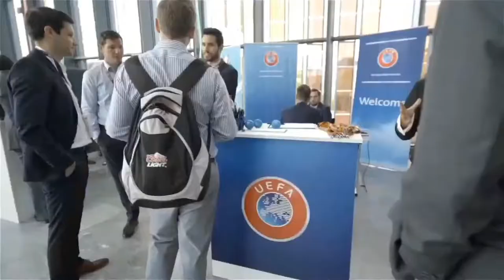WORKING IN SPONSORSHIP ON THE AGENCY SIDE. iWorkinSport LIVE S.2 E.2 feat. Misha Sher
Join us on Thursday, October 1st at 6pm (CET) for a brand-new episode of the iWorkinSport LIVE Interview series.

In this episode, we will talk with Misha Sher, Global Vice President, Sport & Entertainment at Mediacom (WPP Group).

Industry veteran with over 15 years’ experience, Misha has advised and worked alongside some of the most admired global brands, events, properties, and talent in creating innovate partnerships that truly harness the power of sport and entertainment. He has advised on strategic direction, negotiation and execution of more than £1B in partnerships across sport and entertainment in more than 40 markets.

Misha has represented interests of global sporting icons, such as Pelé, while also advising brands such as Coca-Cola, American Airlines, Sony, Allianz, Toyota, Liverpool FC and many others. He has been at the forefront of WPP’s involvement with eSports, advising several WPP clients on investment strategy as well as working with league operator Gfinity and David Beckham backed Guild Esports, which will be the first franchise to list on London Stock Exchange.

Misha is a published author, a lecturer at leading MBA programmes and his opinions are regularly featured in leading media outlets including New York Times, Wall Street Journal, BBC, CNN, Fortune and many more.

Wanna know what it’s like to work with global brands in sport?

DON’T MISS our LIVE interview!

Tune in and send your questions!

Amazon UK
Amazon FR
Amazon DE
Amazon ES
Amazon IT
Amazon USA

Timestamps

00:00 Intro
00:40 Welcome
02:35 Introducing Misha Sher, Global Vice President Sport & Entertainment at Mediacom
05:30 Mediacom and WPP
08:30 Misha's job at Mediacom
14:50 Misha’s career
21:38 Career highlights
23:35 The Art of Branded Entertainment
26:50 Lessons from Covid-19
29:20 Novelties that are here to stay after the pandemic
32:10 Finding a mentor
35:55 The benefits of education
38:10 The ESA Diploma
40:22 Competing for time: the role of technology
42:40 What Misha looks for in candidates
45:20 Book and podcast recommendations
50:26 Lesson learned from a failure
54:00 Sports and sustainable development
57:20 The connection with David Dein
01:00:50 A masters degree OR professional experience?
01:03:00 Best practices: football clubs and fans
01:04:25 Book giveaway
01:06:05 Closing remarks